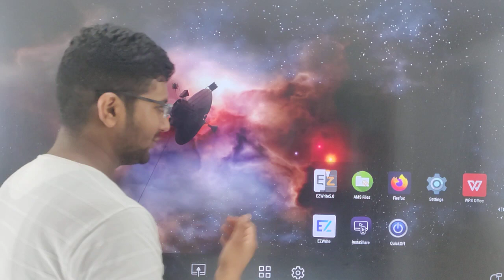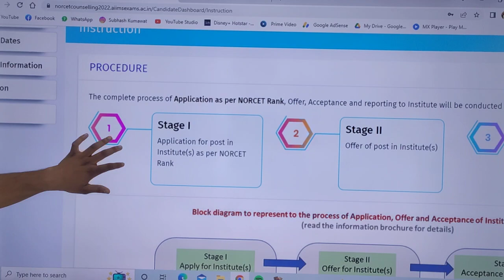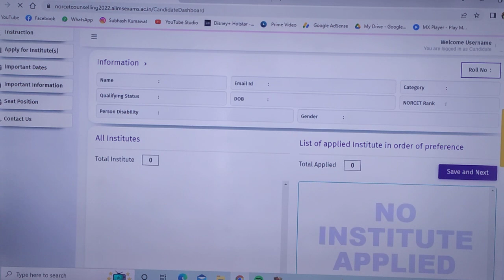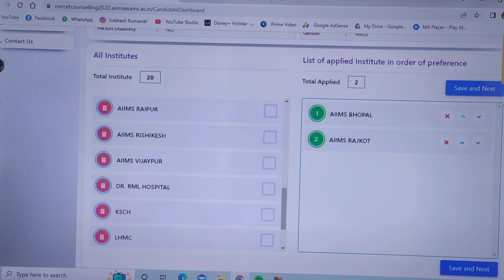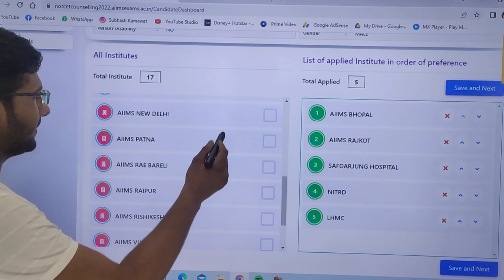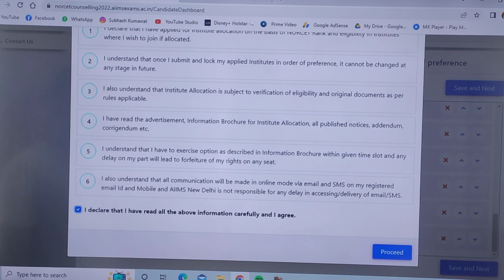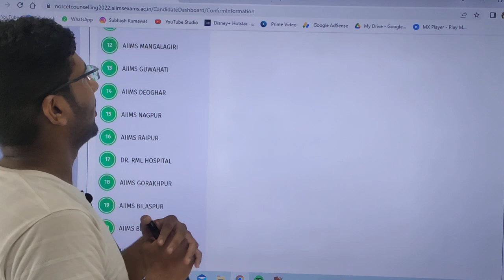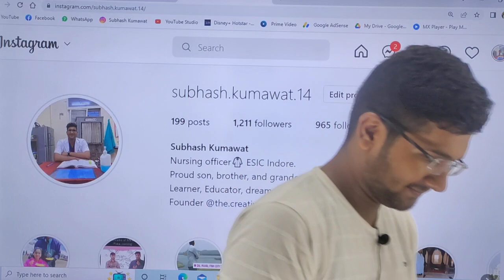Counselling Process For NORCET 2022 ।। Step By Step ।। by Subhash Sir ।।